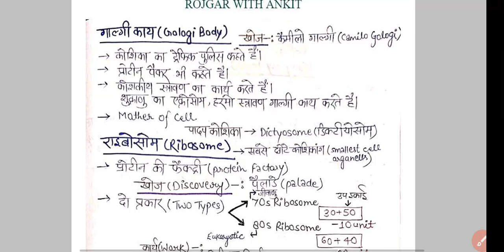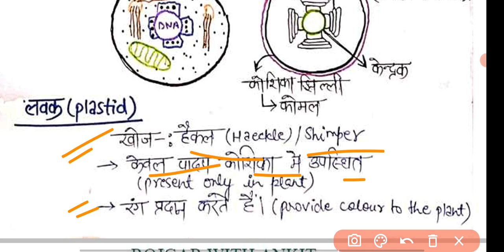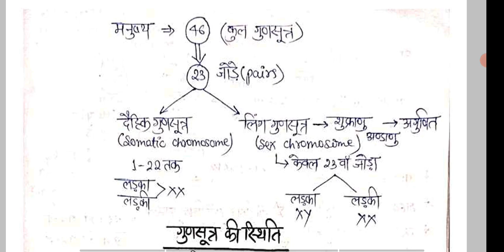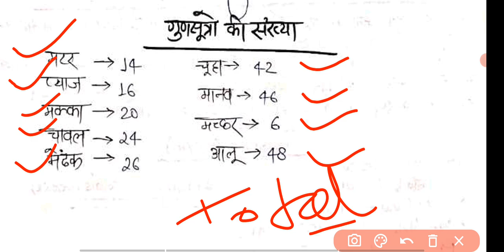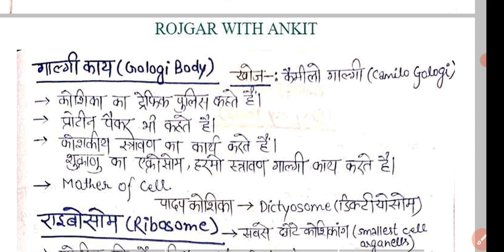March 28, 2024